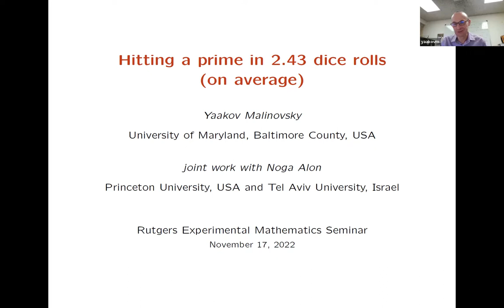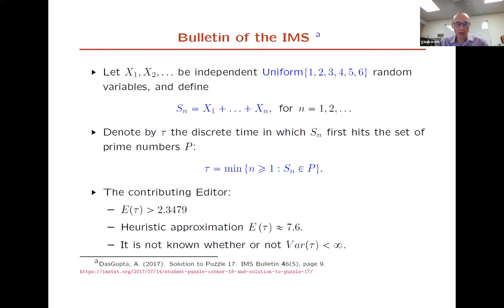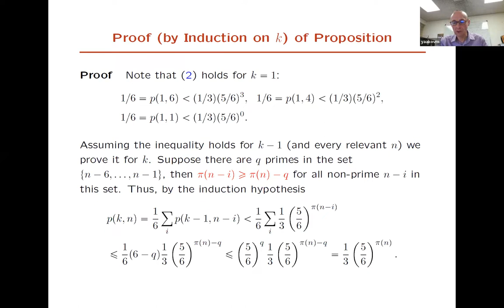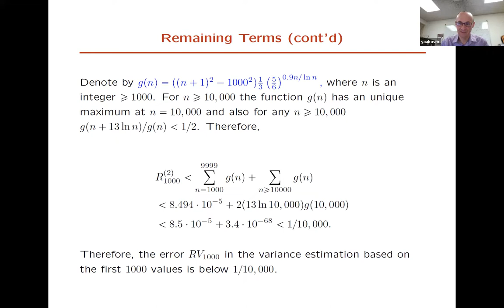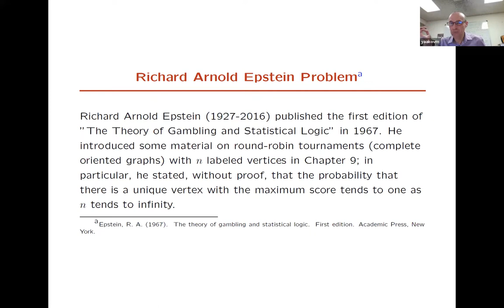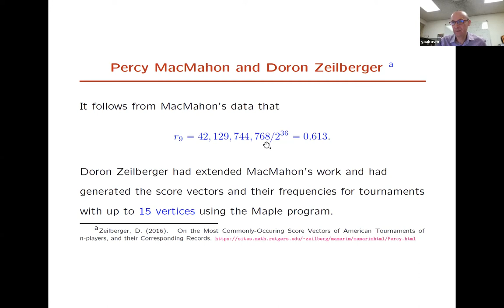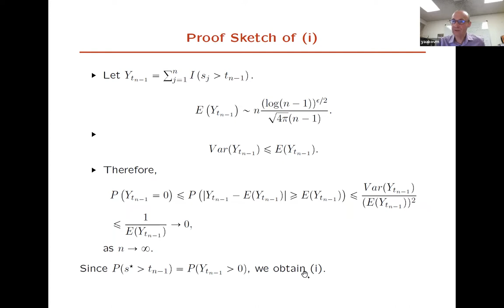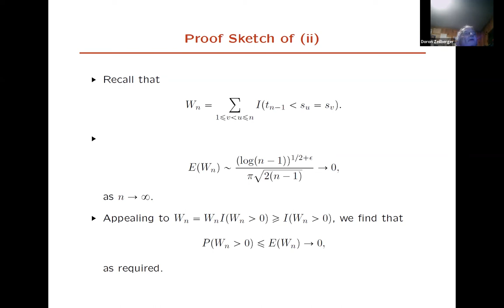Hitting a prime in 2.43 dice rolls on average and on round robin tournaments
aakov Malinovsky speaks to the Experimental Mathematics Seminar.

Abstract: I will discuss two different topics. The first describing joint work with Noga Alon and the second with John W. Moon.